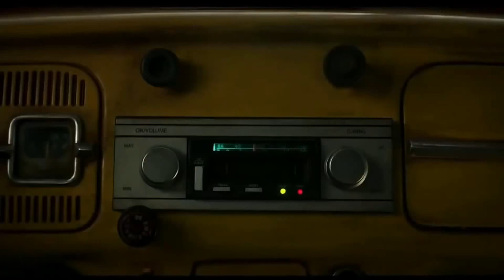BUMBLEBEE Optimus Prime vs Soundwave Trailer Teaser 2018 Hailee Steinfeld Sci Fi Movie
PLOT: On the run in the year 1987, Bumblebee finds refuge in a junkyard in a small Californian beach town. Charlie, on the cusp of turning 18 and trying to find her place in the world, discovers Bumblebee, battle-scarred and broken.

CAST: Hailee Steinfeld, Angela Bassett, Justin Theroux